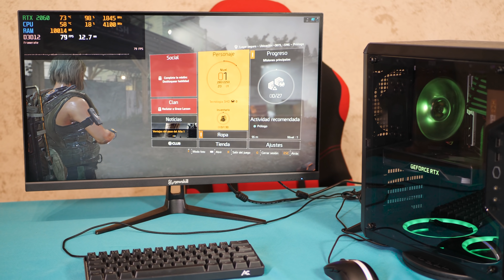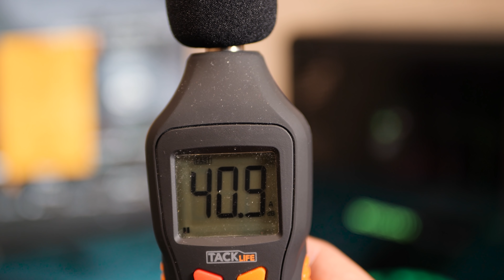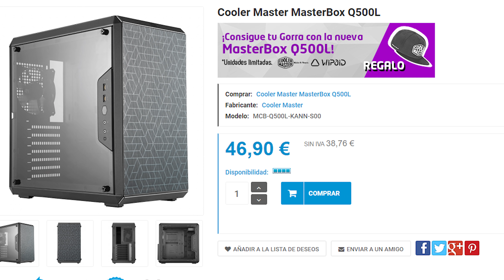FRESCA, ESPACIOSA Y PEQUEÑA?? | Cooler Master MasterBox Q500L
✅Masterbox Q500L

🔥COMPONENTES USADOS EN EL VIDEO🔥
✅AMD Ryzen 7 2700X
✅MSI X470 Gaming Plus
✅Adata XPG D30:
✅Antec HCG850